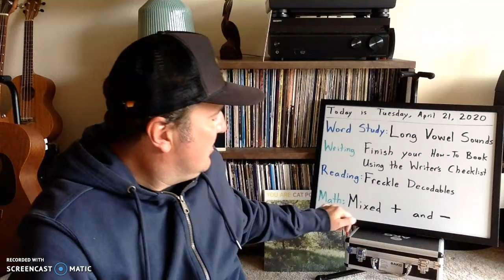4/21 Morning Message